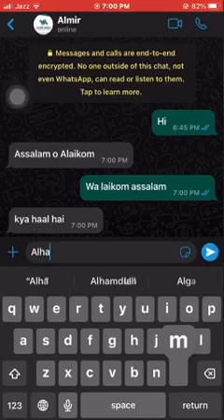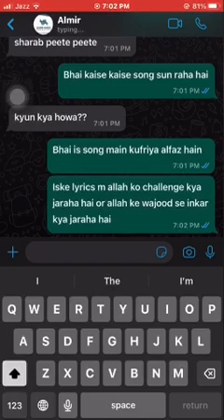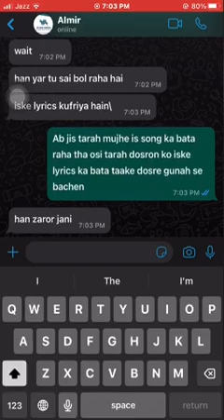Muslims Don't Listen| Sharab Peete Peete Jiske Hath Kapte Ho| B Praak Song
Muslims Don't Listen Sharab Peete Peete Jiske Hath Kapte Ho
Bollywood songs
Hindi songs
Indian songs
Islamic videos
Islamic clip
New songs
muslim videos
muslim lecture
muslim reaction
new muslim
muslim christian debate
will non muslims go to heaven
muslims and islamophobia
what songs can you listen to
what songs can you listen mufti menk
andrew tate muslim
mufti menk what songs can you listen to
india muslim
muslims in russia
muslims in japan
muslims in europe
muslims in sweden
muslims in china
muslims power
sharab peete peete jiske hath kanpte ho
sharab pite pite jiske hath kanpte ho
sharab peete peete jiske hath kanpte ho lyrics
sharab peete peete jiske hath kanpte ho song
sharab peete peete

Girls pain vs Boys pain @CarryMinati
Romantic Whatsapp Chat Between G
First Time Sex Urdu - Pehli Dafa Ham